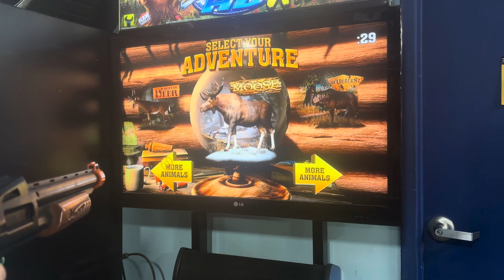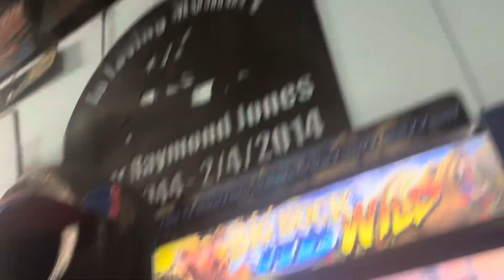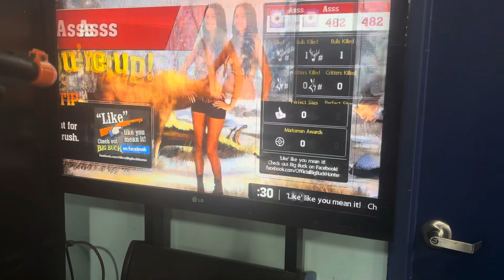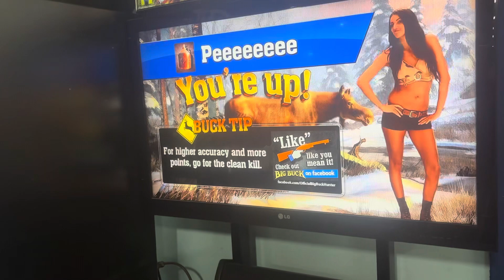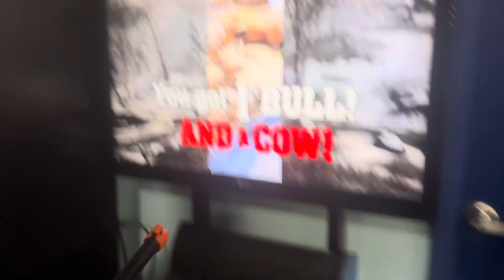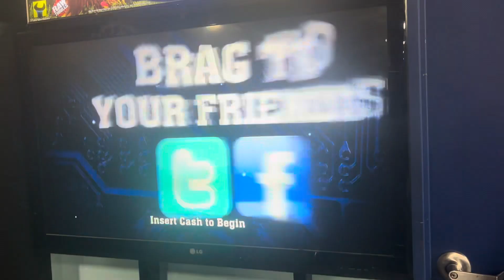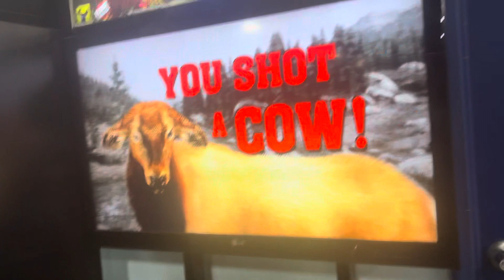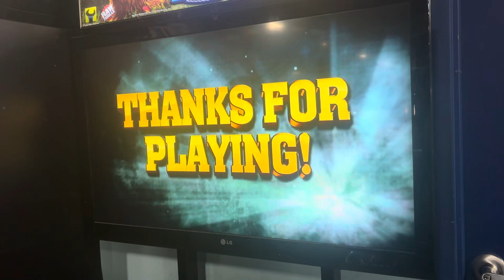Big Buck Hunt HD part 2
Didn’t think it’d return on the channel.